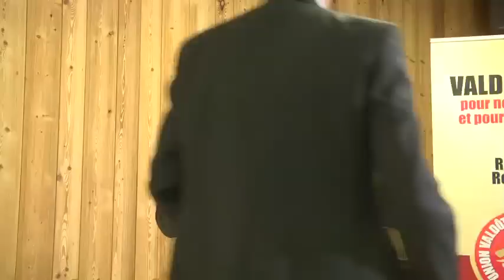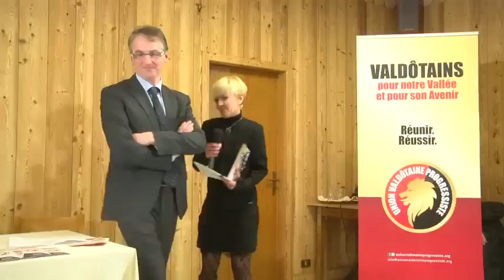Assemblea Fondativa UVP: Votazioni ed Elezione Presidente Alessia Favre